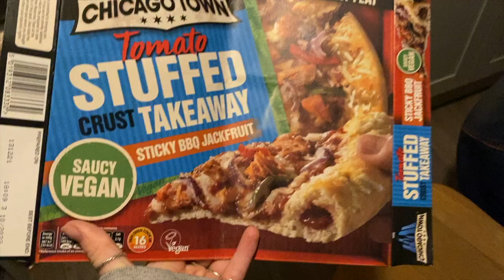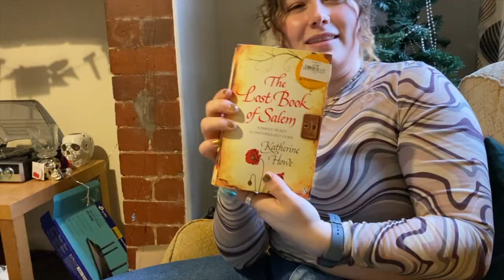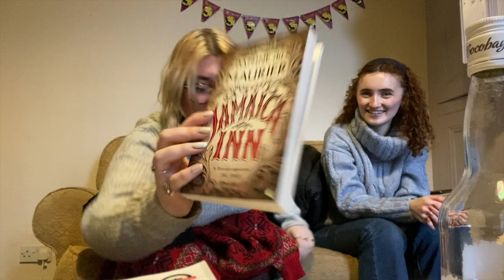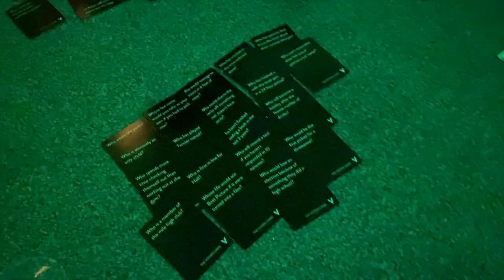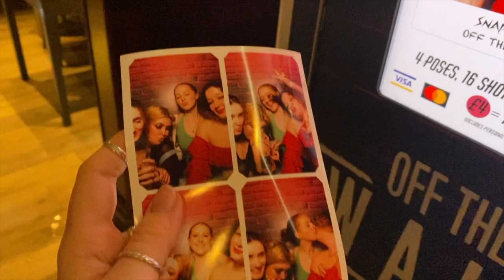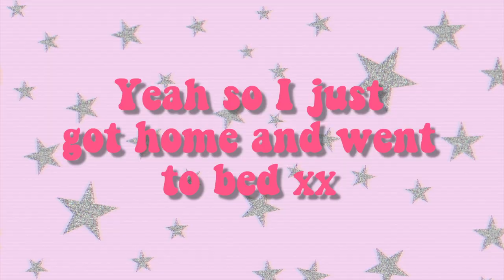chester vlog - charity shop haul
21 year old uni student, posting videos about vegan food, cooking and baking, vegan beauty, sustainable fashion and living, uni stuff and my life